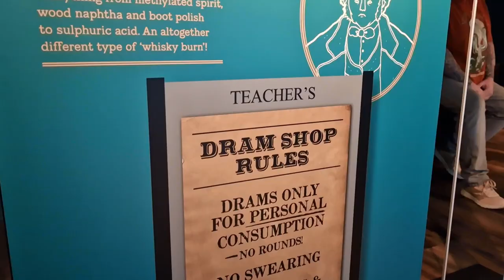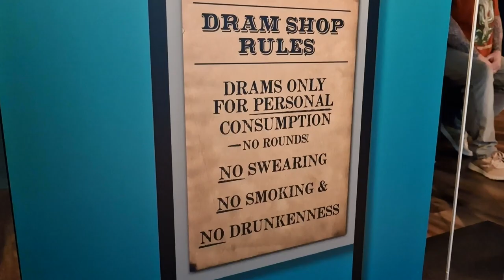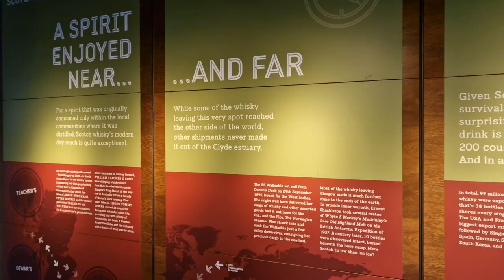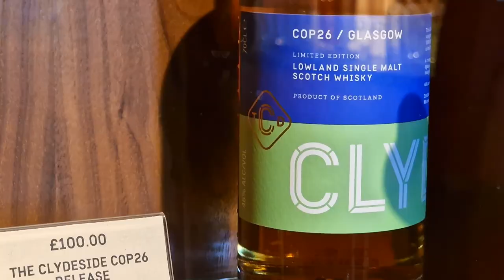the Clydeside distillery in Glasgow, Scotland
Impression of the Clydeside distillery in Glasgow, Scotland.
Not only will you see the distillery process at the Clydeside, but you will also be taken back in the history of whisky making and the role Glasgow played in the whisky business.